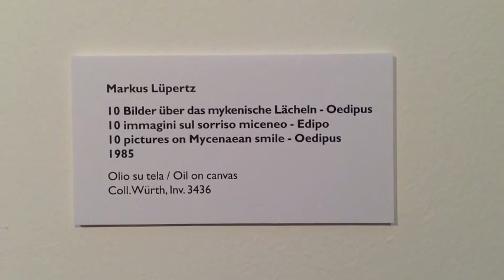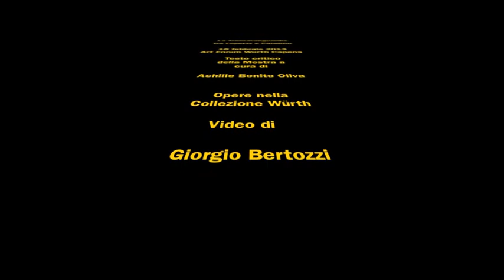La Transavanguardia tra Lüpertz e Paladino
Markus Lüpertz (Liberec, 1941) is a painter, sculptor and poet. Multiple suggestions deriving from myths, the great masters of the past and literature intertwine in his work, but his universe of forms is independent, responding only to the vision of the creator and his internal laws of pictorial reality.

The work of painter sculptor Mimmo Paladino (Paduli 1948) is inspired by great freedom and wealth of references, linked both to personal experience as well as to the history of art and culture. Figuration and abstraction live in symbiosis in his works, converging in a universe of mysterious enigmatic signs.